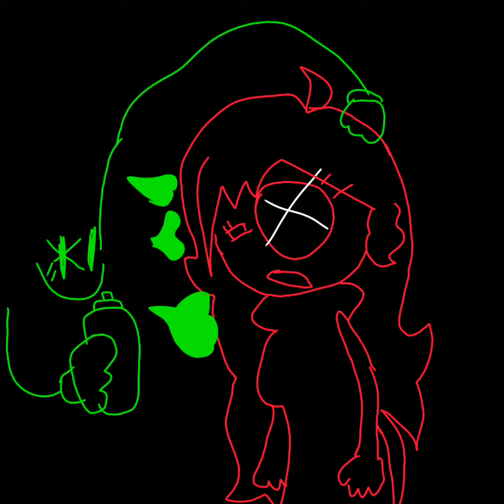The True Pervtality (Fatality But GF and Pervert Amy Sing It)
yea so I hated how the first version sounded so I remade it and part 2 of this story will come btw lore is on my community posts